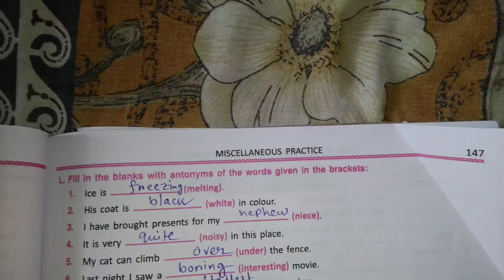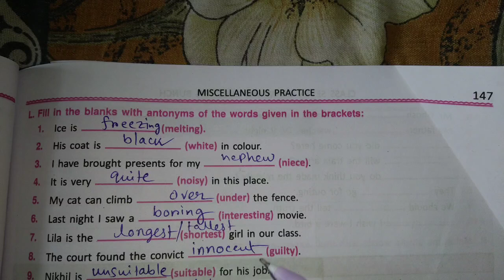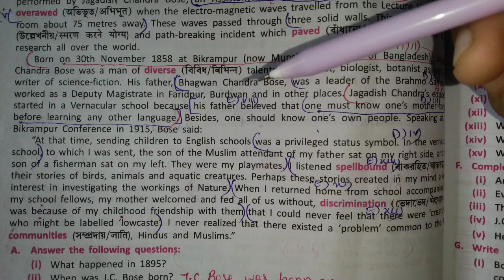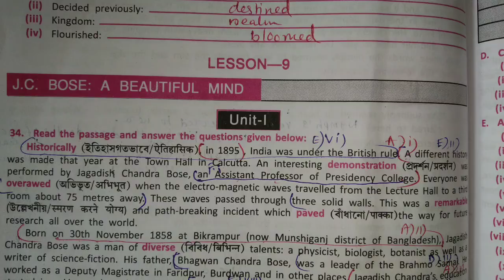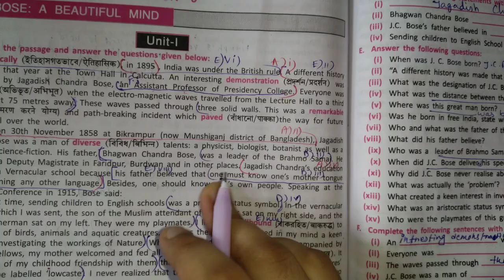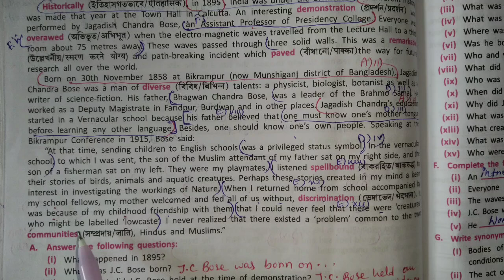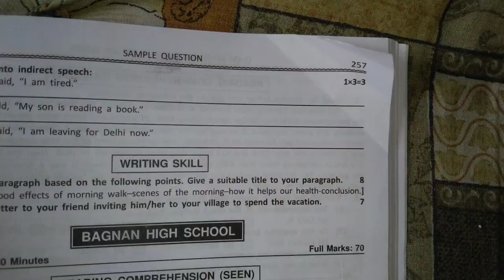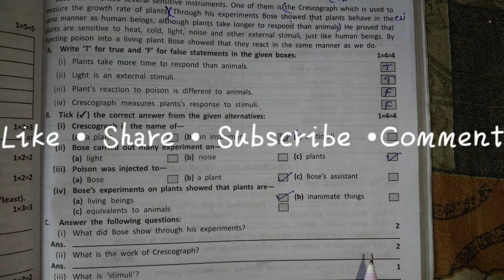Class 7 English Question Bunch 2024 | Page no.175, 257, 147 Solved/ Lesson 9-J.C.BOSE | Duff & Dutt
Today, I have solved Seen Passage of lesson 9 - J.C.BOSE A BEAUTIFUL MIND

Class 7 English Grammar Question Bunch 2024

Tulsi Prakashani
New edition

2nd summative examination

Follow my playlist named 👇🏻
Class 7 Question Bunch 2024